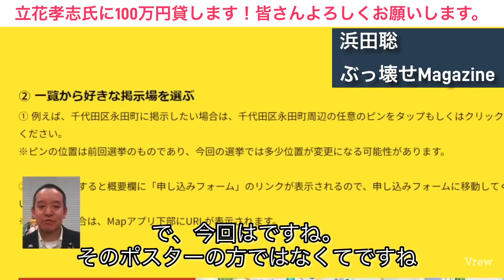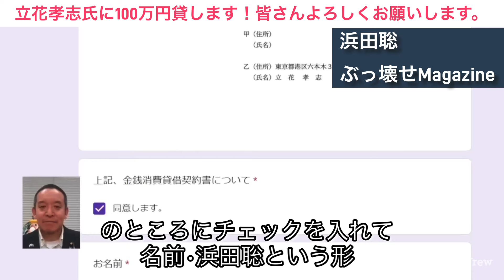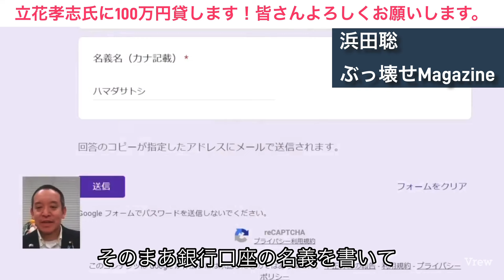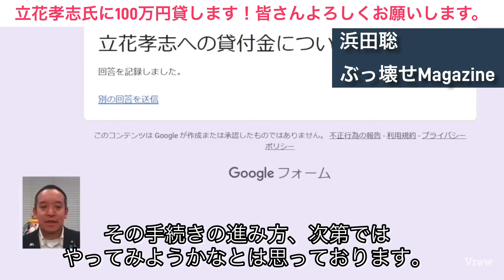立花孝志氏に100万円貸します！ 浜田聡 立花孝志 東京都知事選挙 NHKをぶっ壊す（#1026）